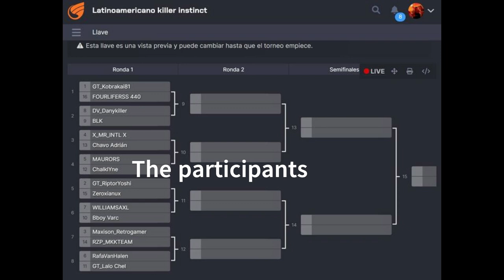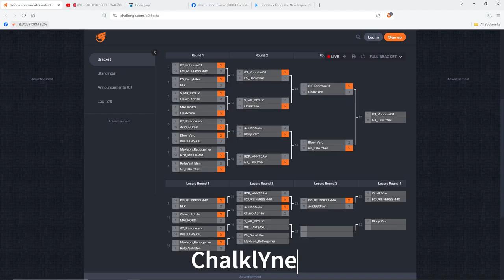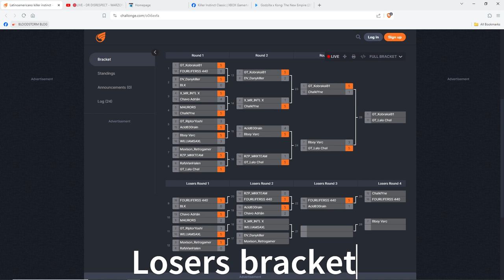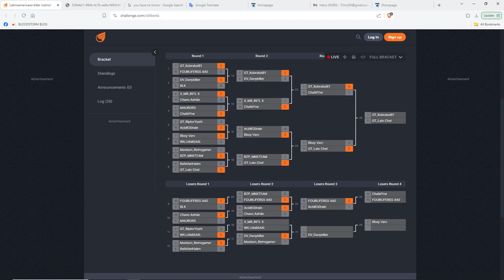My tournament results (Latin American Killer Instinct Classic Tournament on Xbox One)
Performed in Killer Instinct Classic on the Xbox One.

Nintendo Switch Friend Code: 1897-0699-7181